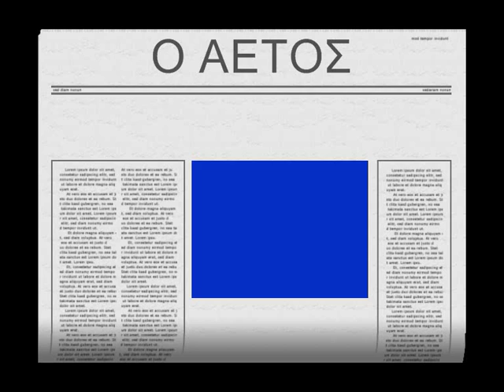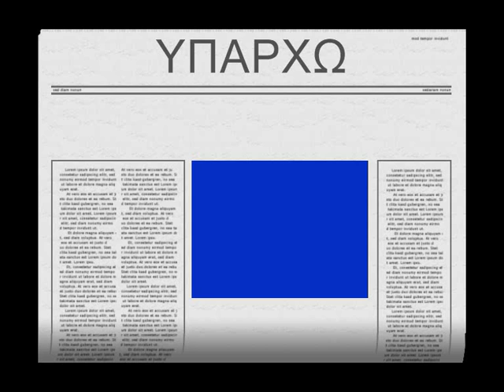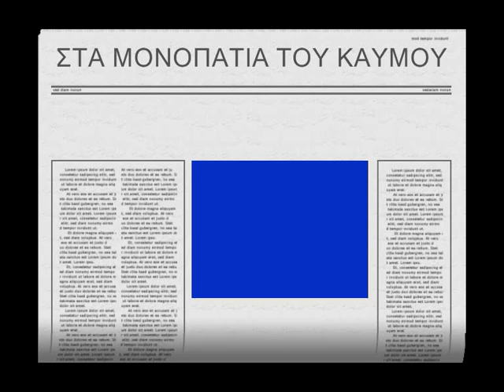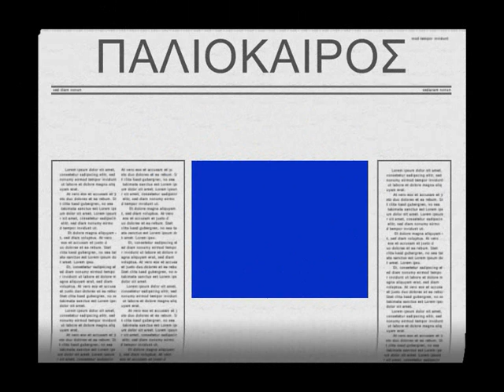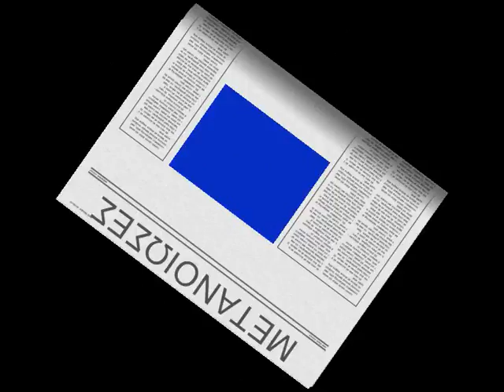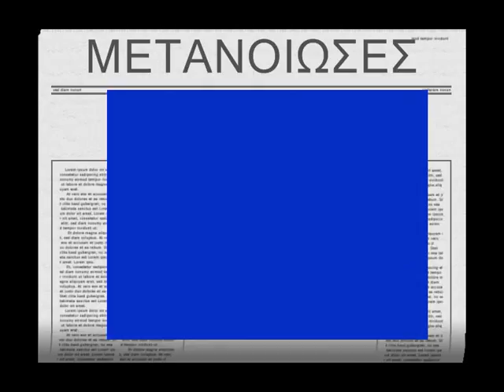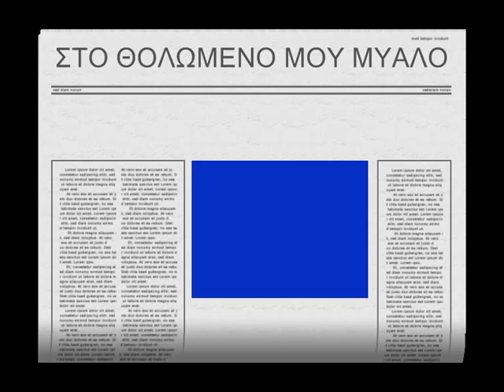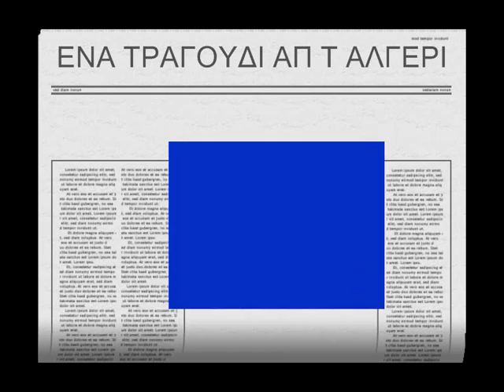ΖΕΙΜΠΕΚΙΚΑ και αλλα -καλη διασκεδαση -) ΑΓΓΕΛΟΣ.wmv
ΖΕΙΜΠΕΚΙΚΑ και αλλα -καλη διασκεδαση -) ΑΓΓΕΛΟΣ